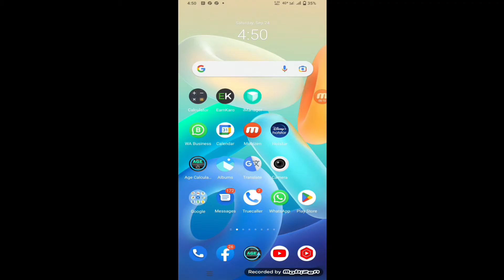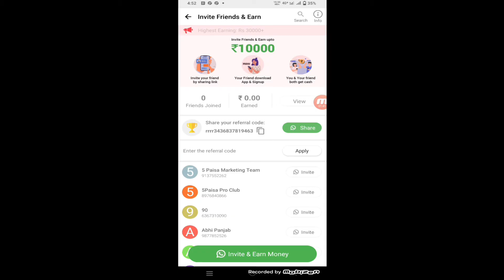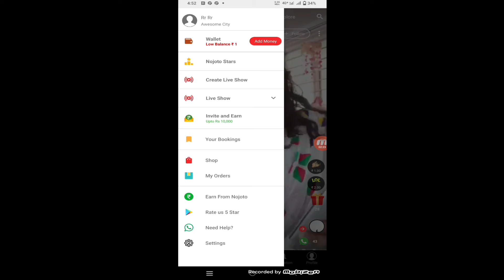Nojoto App Refer And Earn | Nojoto App Se Paise Kaise Kamaye | Nojoto App Payment Proof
WhatsApp channel Nojoto App Refer And Earn | Nojoto App Se Paise Kaise Kamaye | Nojoto App Payment Proof | Nojoto App

how to earn money from nojoto app
nojoto app review
nojoto payment proof
nojoto refer and earn
nojoto app se paise kaise nikale
nojoto kya hai
how to make money on nojoto app